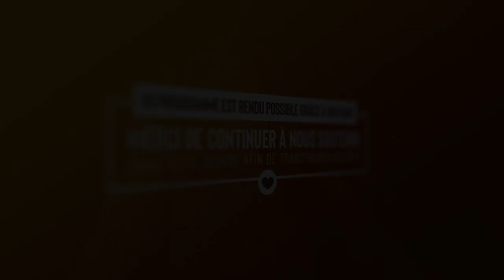Les difficultés liés au ministère de mes parents - Partage Ton histoire - (Chantal RUKAMBURA)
Certaines personnes ont tendance à croire que lorsque l’on naît dans une famille chrétienne, engagée pour la cause de l’évangile, on ne rencontre pas de difficulté. Pour autant, comme tous chrétiens, il arrive que l’on rencontre certains problèmes, certaines persécutions.
Merveille vous témoigne des difficultés qu'elle a rencontré, liées au ministère de ses parents.

░█     Horaires sur la chaîne EVANGILE TV   █░
Lundi : 08h00 /// Mardi : 08h00 /// Jeudi : 08h00 /// Vendredi : 08h00